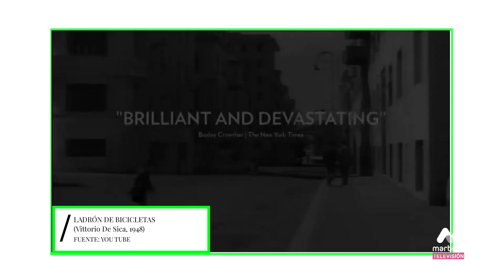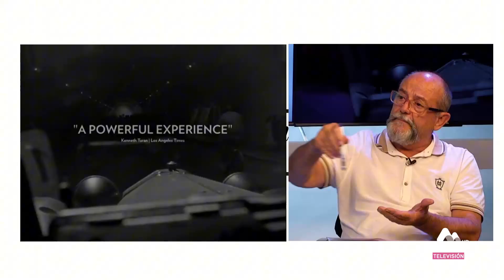01 EL ARTE EN TU VIDA PACO SANGUINO